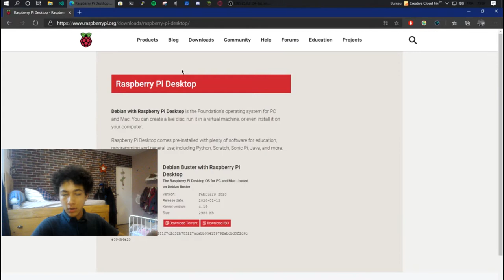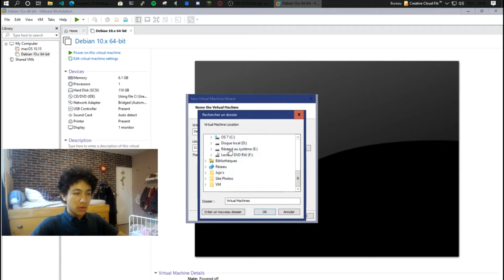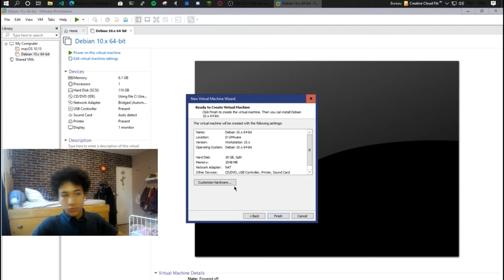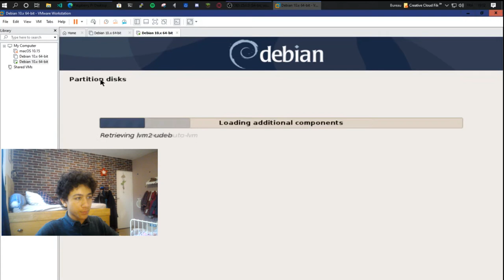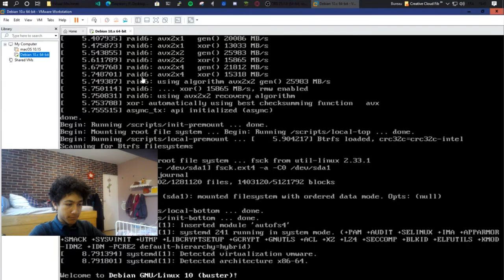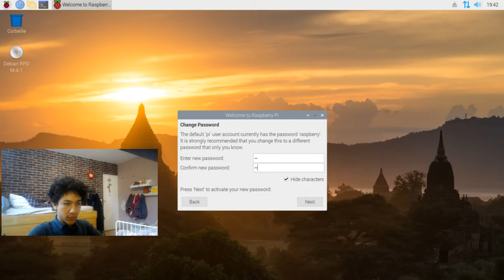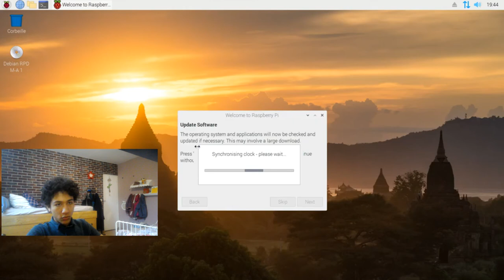TUTO: Raspbian sur machine VIRTUEL (VMWare)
Liens utiles
Règle des commentaires
➡️ Respectez vous entre vous ! (c'est la seul règle!)